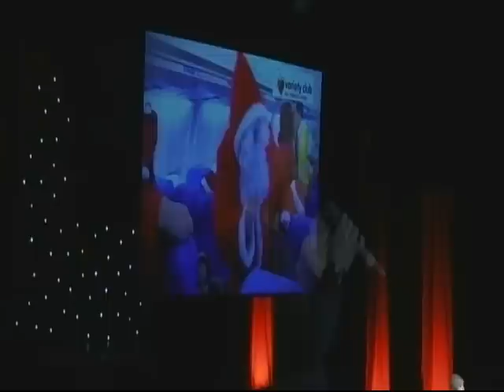Michelle McManus in Young Variety 2011 - 'Make You Feel My Love'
Michelle McManus at the King's Theatre, Glasgow, hosting this unforgettable show on behalf of the Variety Club of Scotland,  and giving a heart-rending performance of 'Make You Feel My Love' - alongside a video of some of the children helped in the past by the charity.  Now this is what fundraising is all about!